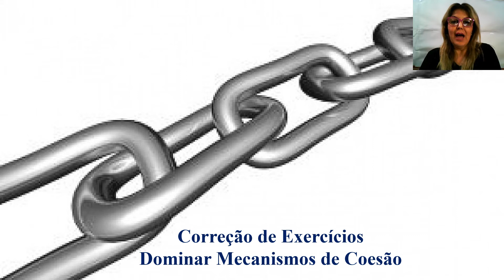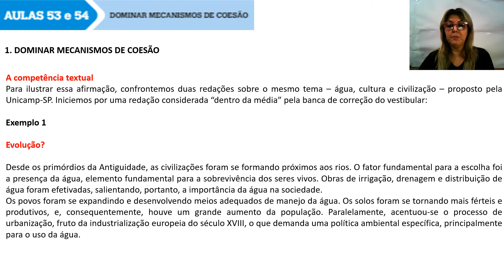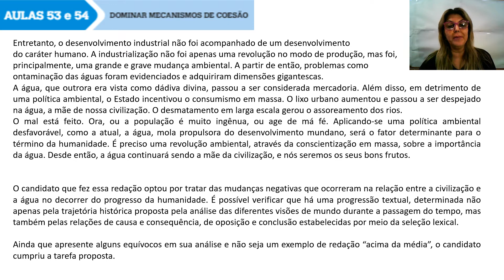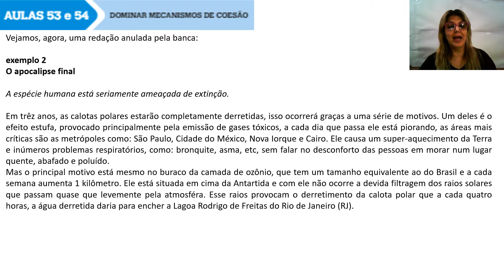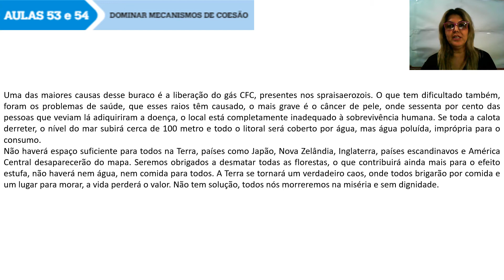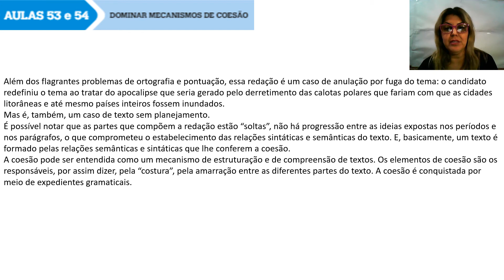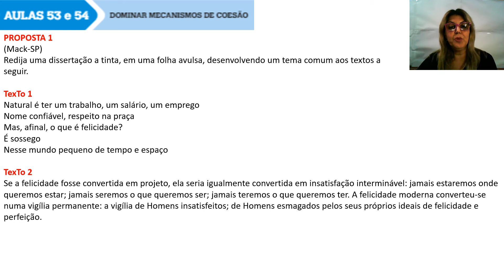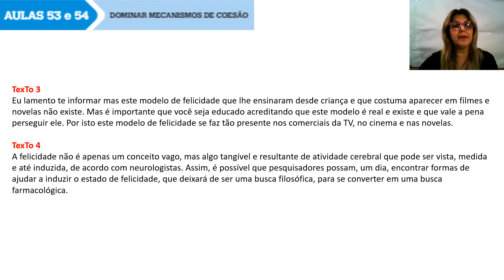3 ano Correção Aulas 53 e 54 Dominar Mecanismos de Coesão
3 ano   Correção   Aulas 53 e 54   Dominar Mecanismos de Coesão